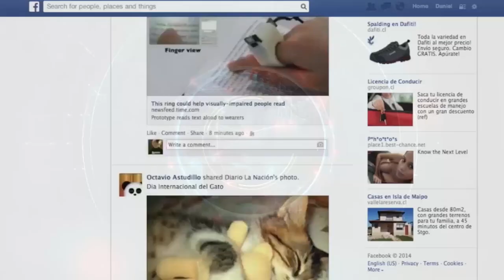L'INFLUENCE AYA ROBERT ENCEINTE. UNE GROSSESSE A POLEMIQUE